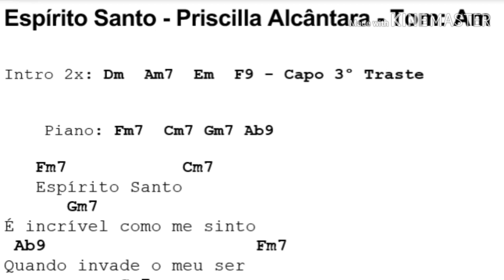Ensaio: Espírito Santo - Priscila Alcântara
Espírito santo - Priscila Alcântara
Teclado: Edson Dias; Violão: Enéas; Cajon: Jhonatas; Vocal: Débora Kelly.
É incrível como me sinto quando
Invade o meu ser
Não dá pra explicar
A vontade que tenho de chorar
Quando o meu coração arde com
Tua presença
Quando entro na casa do pai
Me esvazio de tudo
Pra que você me encha
Com apenas o que é seu
Nada que vêm de mim quero manter
Sou ser humano
Mas escolho hoje, viver pelo espírito
Escolho estar na casa do pai
Selando um novo tempo
Vivendo um novo
Eu prefiro te ouvir
E cumprir o meu chamado
Espírito de Deus
Vem inundar
O meu ser
Espírito santo
Tua presença
Nada que vem de mim quero manter
Sou ser humano
Mas…